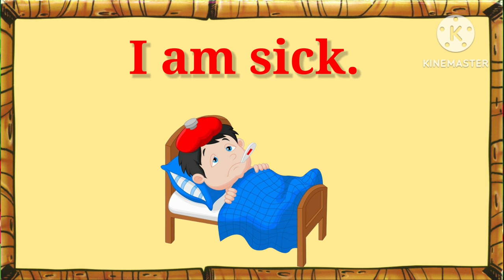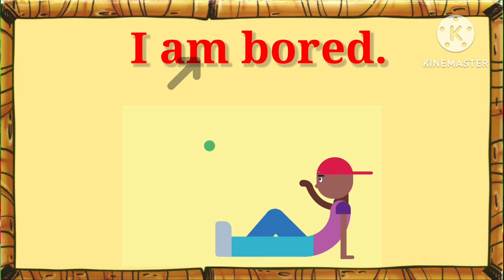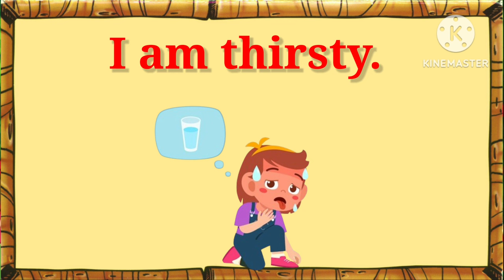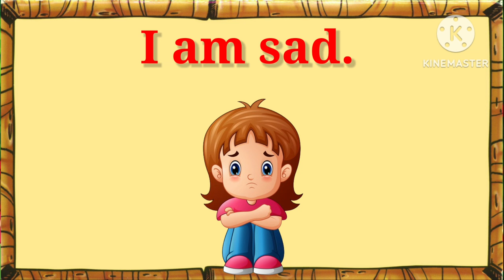Top 20 'I AM' sentences for kids / English speaking practice with 'I am'/ Reading practice Sentences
I am' sentences for kids / english sentences with hindi meaning /English Reading practice

Hello children
Welcome to @YaBoYaTvofficial
Are you  looking  for  sentences for speaking or reading practice, than you are at the right place in this video you will learn I am sentences and also you will learn how to frame the sentences, so go through this informative video and enjoy it.

Sentences starting with "I am"
reading practice
reading basic sentences
Spoken Englishp practice
English sentences for toddlers
English speaking practice
Easy english sentences for children
 sentences for children
English seekhe
English speaking practice for  ukg / lkg
Sentences that start with 'I am''
Teach your children in simple and easy way.
English sentences with hindi meaning .
English sentences with pictures
Use of "I am" in sentences.
daily use english sentences
 बच्चों को अंग्रेजी सीखाए।
English speaking practice with I am
learn I am sentences with hindi meaning
practice reading sentences
simple sentences for kids
easy and simple sentences